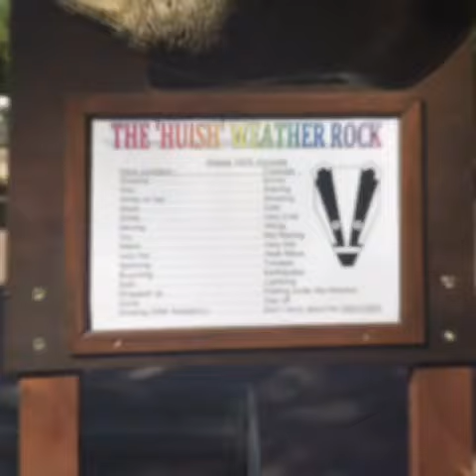Huish Woods Camp 2017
1st Crownhill and Stonehouse camp